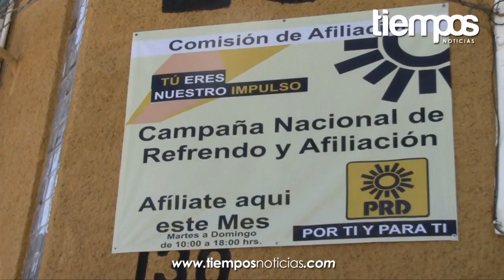PRD espera objetivos certeros con los nuevos nombramientos federales